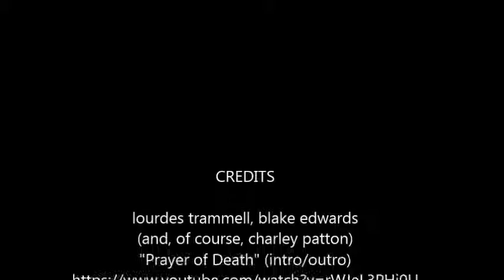quick trick to get a blues-y voice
A short lesson on how to get the rasp for blues, the safe way.